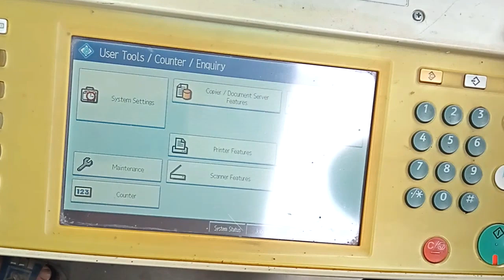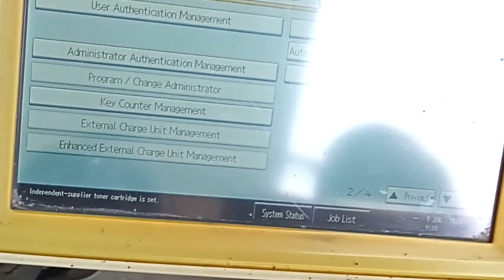التحكم في تفعيل او الغاء التصوير او الطباعه الالوان في مكنة تصوير مستندات